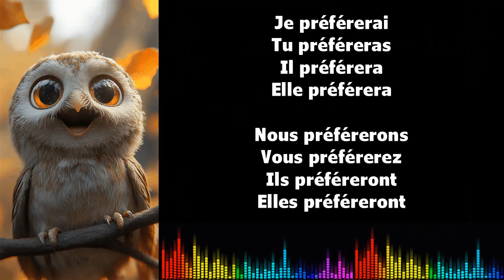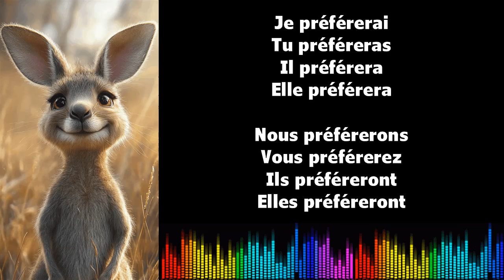♫ J'apprends le français ♫ Conjugaison I PRÉFÉRER I Futur Simple